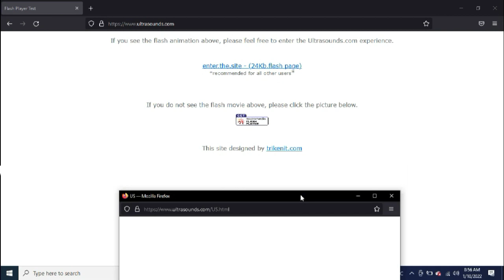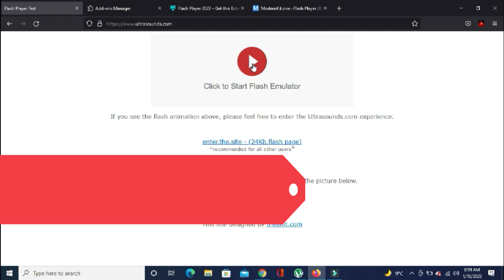How To Enable New Flash Player 2022 On Mozilla Firefox | How To Play Flash Content On Firefox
in this step by step video tutorial you will learn how to Run Flash Player Emulator 2022 On Mozilla Firefox,